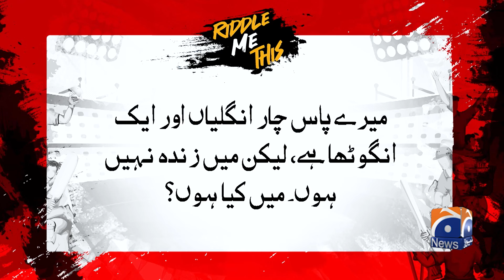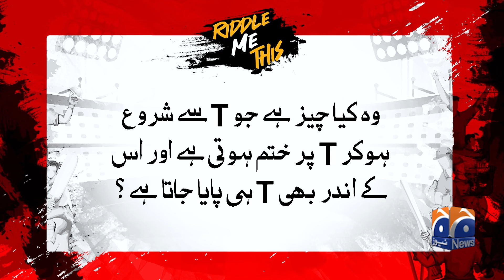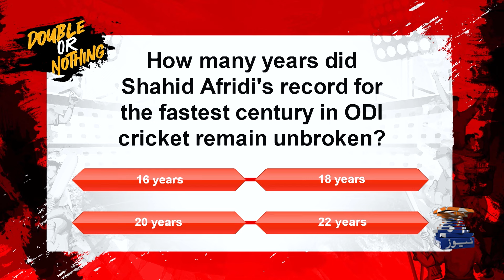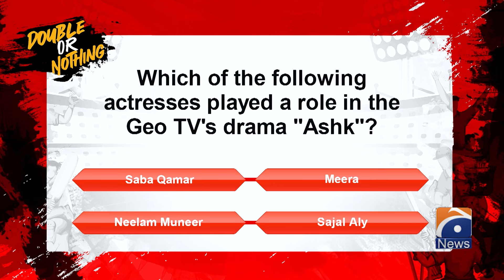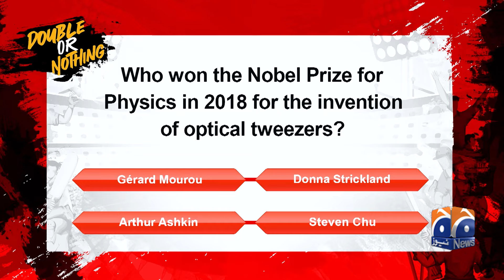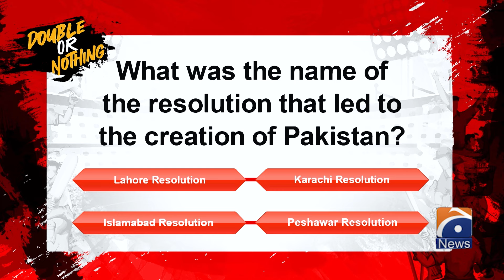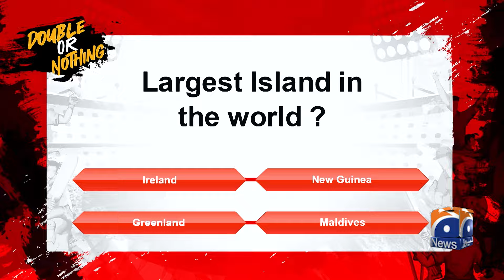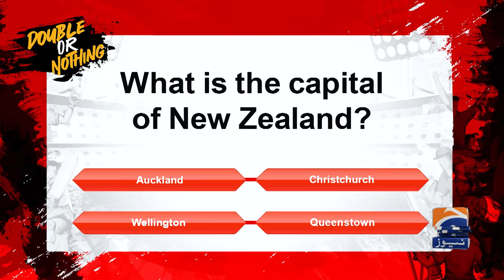Virat Kohli Announces T20I Retirement - "HMH CUP WINNER? - Tabish Hashmi - Haarna Mana Hay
Panelists: Ahmed Shehzad & Umar Akmal.